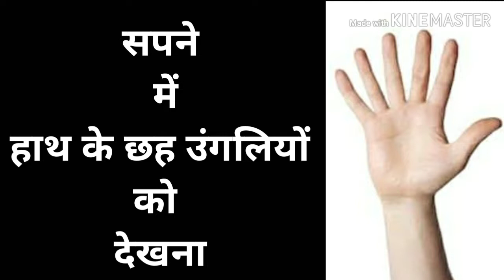सपने में हाथ के छह उंगलियों को देखना / sapne me hath ke six ugali ko dekhna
सपने में हाथ के छह उंगलियों को देखना

sapne me hath ke six ugali ko dekhna

सपनों से संबंधित और अधिक जानकारी के लिए इस ब्लॉग पर visits करें